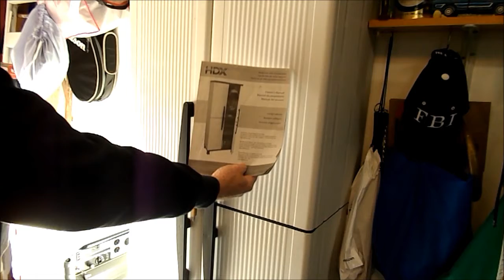ORGANIZING YOUR PREPS STORAGE CABINET REVIEW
Spring has sprung! Well maybe. Time to clean Garage!  Here are some thoughts on a new storage cabinet that we obtained to store some preps and other items in. Always a good idea to ORGANIZE! Take Care and be Prepared! From the P.T.P